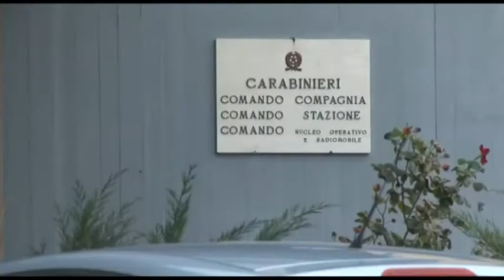CONTROGUERRA, LE PROTESI DENTARIE POTREBBERO DARE UN NOME AL CADAVERE RINVENUTO IL 26 DICEMBRE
SI ATTENDE L'ESAME AUTOPTICO ORALE, IL PRIMO IN ABRUZZO, CHE SARA' ESEGUITO MERCOLEDÌ 3 GENNAIO DAGLI ODONTOIATRI FORENSI MARIO TORREGGIANTI ED EMILIO NUZZOLESE

| SUPER J |

Contatti Redazione:
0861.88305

Seguiteci su